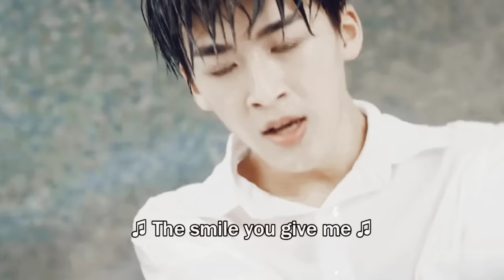She made a cold-hearted boy fall in love❤with her 💕//more than you know //love crossed 💖[FMV]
Drama name :Love Crossed (Chinese drama)